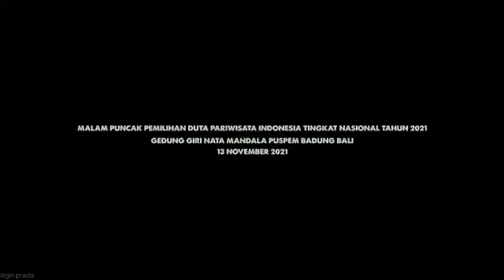Pembukaan Pemilihan Duta Pariwisata Indonesia 2021 Di Bali